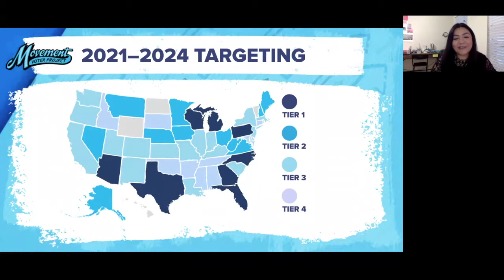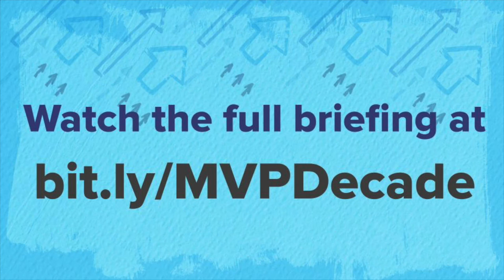MVP Progressive Decade Launch - Highlights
The next 10 years will decide the fate of our planet and country. Are you up for the challenge?  Movement Voter Project's Progressive Decade Launch on March 24, 2021 included partners from Living United for Change in Arizona (LUCHA), Working Families Party, 1Hood Power , and Alliance for Police Accountability-APA.

With continued investment, we can hold elected officials accountable and secure long-term wins to make our vision a reality. Check out these highlights to learn just how our investments in grassroots organizing today will pave the way for progressive wins for years to come.